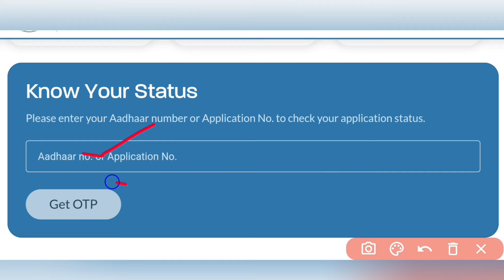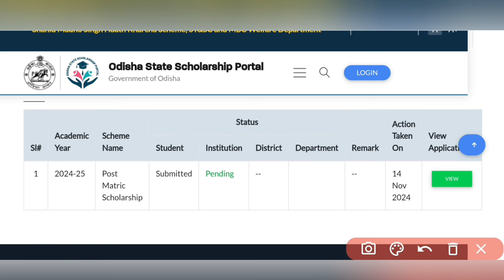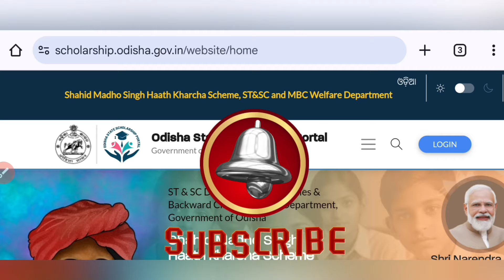Odisha State Scholarship Portal Status Check | How To Check Status In State Scholarship Portal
odisha state scholarship portal status check
how to check status in state scholarship portal
post matric scholarship status check
ajit sanu education
scholarship status kemiti check kariba
state scholarship portal status check
ssp post matric scholarship status check
state scholarship status kemiti check kariba
how to check status of scholarship
ossp status check